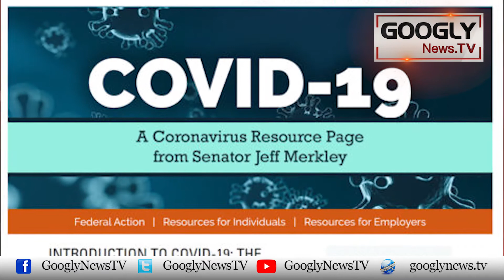Will Hot Weather Help Control Corona Virus? | Googly News TV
Will Hot Weather Help Control Corona Virus?